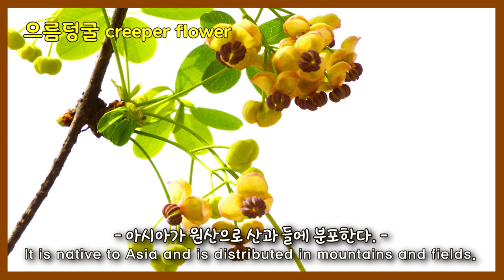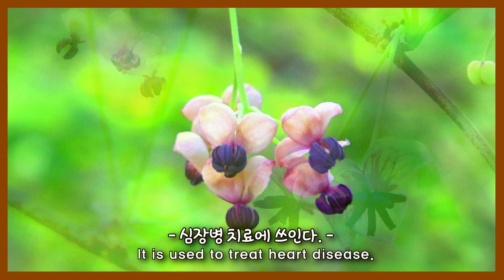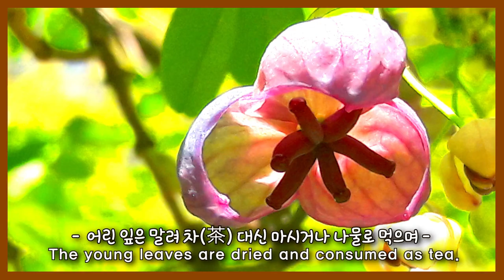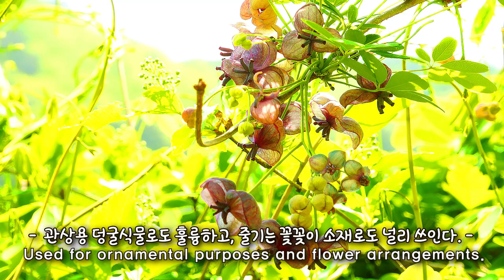야생화의신비 56편 으름덩굴Mystery of Wildflowers Episode 56#들꽃wild flower#토종 야생화native wildflowers# 우리꽃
으름덩굴
분류 속씨식물, 쌍떡잎식물강, 미나리아재비목, 으름덩굴과, 으름덩굴속
원산지 아시아
서식지 산, 들
크기 약 5m
학명 Akebia quinata (Thunb.) Decne.
꽃말 재능
요약
으름덩굴과에 속하는 낙엽 덩굴식물. 아시아가 원산으로 산과 들에 분포한다.
다른 나무를 감싸며 자라 군락을 형성하고, 갈색의 덩굴 줄기는 길이 5m까지 뻗으며 자란다.
같은 나무에서 암꽃과 수꽃이 따로 핀다.
열매는 10월에 바나나처럼 구부러져 익고, 하얀 과육은 단맛을 낸다.
봄에 돋아나는 어린순을 나물로 식용하고, 초봄에 줄기에서 채취한 수액은 골다공증, 당뇨, 위장병, 심장병 치료에 쓰인다.
형태
잎은 잔잎 5장이 둥글게 모여 어긋나거나 모여나는데 잔잎은 긴 타원형이고 잎가장자리는 밋밋하다.
꽃은 4~5월경 잎겨드랑이에서 총상꽃차례를 이루며 암꽃과 수꽃이 따로따로 한 그루에 핀다.
수가 많은 수꽃은 작고 수가 적은 암꽃은 크며, 암꽃과 수꽃 모두 꽃잎은 없고 보라색의 꽃받침잎만 3장 있다.
자갈색의 열매는 장과1) 로 길이가 6~10cm이며 10월 무렵 약간 구부러져 익는다.
열매가 익으면 가운데가 터져 흰색의 단맛을 지니는 젤리처럼 생긴 과육이 드러난다.
생태와 활용
양지바른 곳이면 어떠한 토양에도 잘 자라며 내한성도 있어 정원이나 공원에 심기에 적당하다.
여러 나무를 모아 심거나 반그늘에 심는 것이 열매가 잘 맺힌다.
과육은 날것으로 먹고 어린 잎은 말려 차(茶) 대신 마시거나 나물로 먹으며 씨에서 기름을 뽑아 사용하기도 한다.
봄과 가을에 뿌리와 줄기의 껍질을 벗긴 뒤 햇볕에 말린 목통은 한방에서 치열제·이뇨제·진통제로 쓴다.
줄기로는 바구니를 짜기도 한다. 관상용 덩굴식물로도 훌륭하고, 줄기는 꽃꽂이 소재로도 널리 쓰인다.
자세한 내용은 백과사전을 참고하세요,